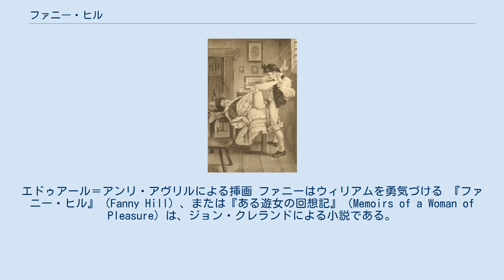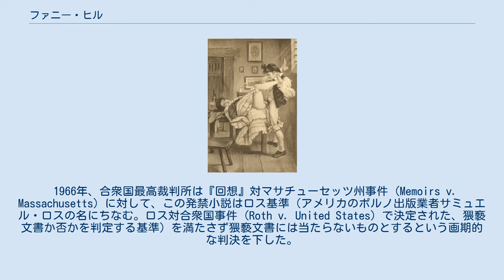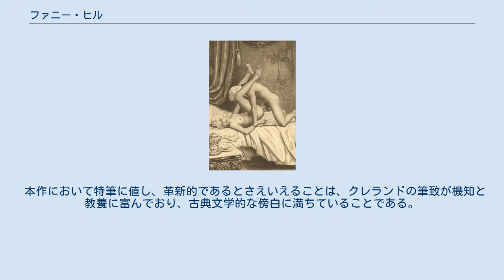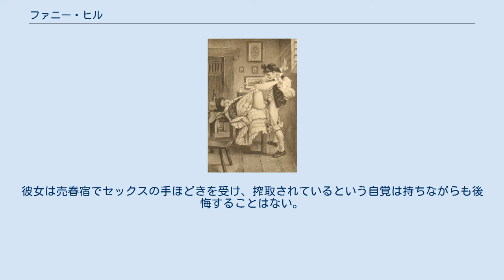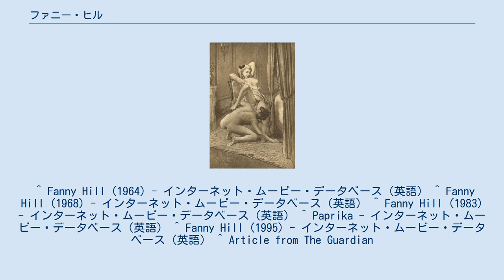ファニー・ヒル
エドゥアール＝アンリ・アヴリルによる挿画 ファニーはウィリアムを勇気づける 『ファニー・ヒル』（Fanny Hill）、または『ある遊女の回想記』（Memoirs of a Woman of Pleasure）は、ジョン・クレランドによる小説である。
クレランドがロンドンの債務者監獄に収監されていた1748年に獄中で執筆されたもので、最初の近代的性愛文学と見なされており、好色文学に対する検閲との戦いの代名詞となっている。
 この小説は、1748年11月と1749年2月に2分冊の形で刊行された。
当初、この小説に対して政府はなんら反応を示さなかったが、第1分冊の刊行後1年を経た1749年11月、クレランドと版元の出版者が逮捕され、「王国国民を堕落させた」罪で罰金を科せられた。
法廷においてクレランドはこの小説を破棄することを誓い、本作は公的に社会から抹殺された。
しかし、この本の人気は高まりを見せていたため、海賊版が流布するようになった。
特記すべき点は、男性同士の同性愛をファニーが壁の隙間から覗いている場面を描いたエピソードが新たに挿入されたことである。
クレランドは問題箇所を削除した修正版を1750年3月に刊行し、この新版のためにまたしても起訴されているが、この告訴はやがて取り下げられた。
J・H・プランプなど一部の文学史家は、このときの告訴は「男色」の場面を収録した海賊版に起因するものではないかとの仮説を立てている。
 19世紀にはアンダーグラウンドで本作が売買されるようになり、アメリカ合衆国でも出回るようになっていたが、1821年に発禁処分を受けた。
 1963年にもG・B・プットナムが"ジョン・クレランド作『ある遊女の回想記』"の題で本作を出版しているが、やはり即座に猥褻物頒布の罪で発禁となっている。
出版者は法廷でこの処分に対して異議を申し立てている。
 1966年、合衆国最高裁判所は『回想』対マサチューセッツ州事件 (Memoirs v. Massachusetts) に対して、この発禁小説はロス基準（アメリカのポルノ出版業者サミュエル・ロスの名にちなむ。ロス対合衆国事件 (Roth v. United States) で決定された、猥褻文書か否かを判定する基準）を満たさず猥褻文書には当たらないものとするという画期的な判決を下した。
 エリカ・ジョングが1980年に発表した小説『ファニー』では物語がファニーの視点から語られており、登場人物の1人として作中に現われるクレランド自身が、私の人生を小説のネタにするなんてとファニーから文句を言われるという筋書きになっている。
 この小説は、題名と同じファニー・ヒルという名の登場人物をめぐる物語である。
彼女は貧しい田舎娘で、貧困のために故郷を離れて街へ出ることを余儀なくされる。
都会で騙された彼女は売春宿で働かされることになるが、処女を失う前に、恋に落ちたチャールズという男と連れ立って売春宿を逃げ出す。
同棲をはじめて数ヵ月後、チャールズは突然父親によって国外へ送り出されることとなり、ファニーは都会で生き延びるために次の恋人を探さざるをえなくなる。
 本作において特筆に値し、革新的であるとさえいえることは、クレランドの筆致が機知と教養に富んでおり、古典文学的な傍白に満ちていることである。
また、ファニー自身がロクサーナやモル・フランダーズ（いずれもダニエル・デフォーによる同名のピカレスク小説の女主人公）とは違って悔悟の念を見せないという特色も挙げられる。
彼女は売春宿でセックスの手ほどきを受け、搾取されているという自覚は持ちながらも後悔することはない。
その上、ファニーは悪女としても振舞ってみせる。
娼婦としての彼女は、最低でも貴族階級の裕福な男たちの前にしか姿を現さない。
サミュエル・リチャードソンやダニエル・デフォーは屈従を強いられた女たちの物語を過去に書いており、彼らは危険でエロティックな情景が繰り広げられているのだと窺わせるに十分な視覚的描写を用いてはいるが、いずれもヒロインたちに女の喜びを得させるものではなかった。
彼らはそうした状況に置かれた女主人公に一切の喜びを与えなかったが、クレランドはそれをやってのけた。
その一部を列記する。
 ^ Fanny Hill (1964) - インターネット・ムービー・データベース（英語） ^ Fanny Hil...